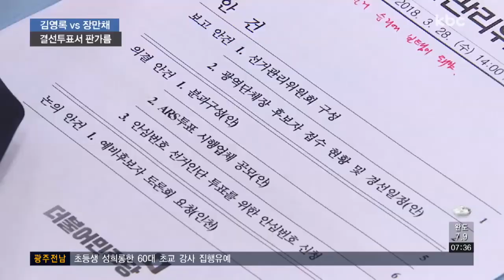민주당 전남지사 경선, '김영록 vs 장만채' 결선 투표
더불어민주당 전남지사 후보를 선출하기 위한 본 경선에서 김영록 후보가 1위를 차지했습니다.

하지만, 과반을 넘지 못해 김영록 후보는 2위 장만채 후보와 결선 투표를 치르게 됐습니다.